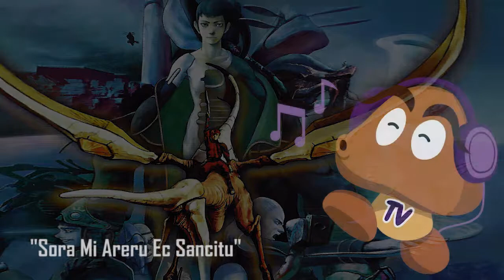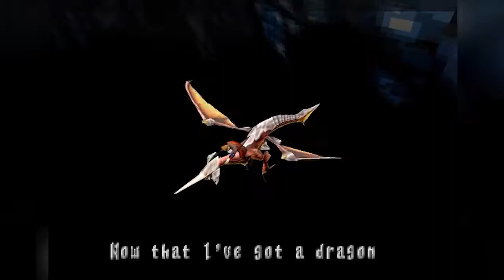Panzer Dragoon Saga OST - Sora Mi Areru Ec Sancitu / Ending Theme (HQ Version)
Saori Kobayashi and Eri Ito - 1998
Sega Saturn
GoombaTV VGM 914

Let's try and enjoy our best gaming music selection of all time!